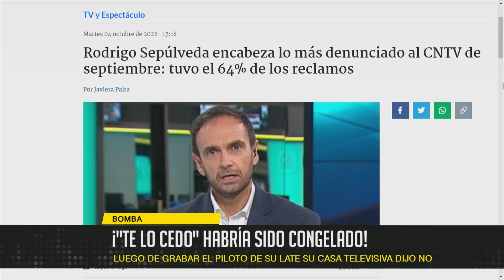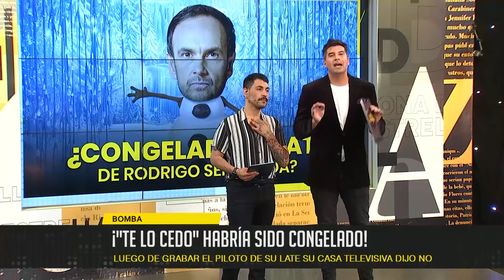Zona de Estrellas | 25/10/2022 | ¿A qué querido conductor le congelaron su programa?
Desde fuentes internas del mismo equipo que trabajó dentro del piloto de este querido conductor, nos informaron que dicho proyecto estaría congelado por diversas polémicas que habría tenido el periodista, además de nueva información que llegó en el momento que cuenta que los motivos serían otros... descubre con nosotros quién es este querido conductor.